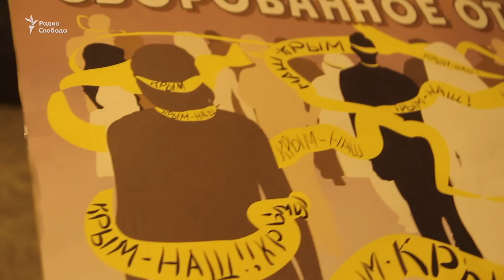"Крым не мой". Пикеты в Петербурге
Серия одиночных пикетов прошла на Невском проспекте в Петербурге вечером 16 марта в рамках международной акции, посвященной третьей годовщине аннексии Крыма. Активисты продолжают настаивать на том, что Россия должна соблюдать международное право, следовать тем международным договорам, которые она подписала. Прохожие реагировали на пикеты по-разному – некоторые выражали сочувствие и солидарность с активистами, даже фотографировались рядом с плакатами, но было также немало агрессивных граждан, которые буквально набрасывались на участников пикетов, ругались и вырывали у них плакаты.